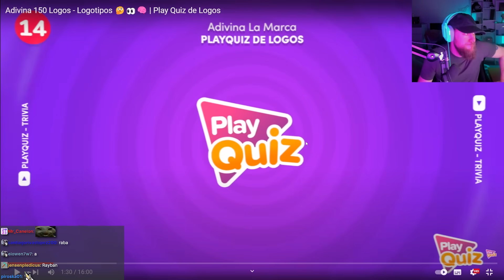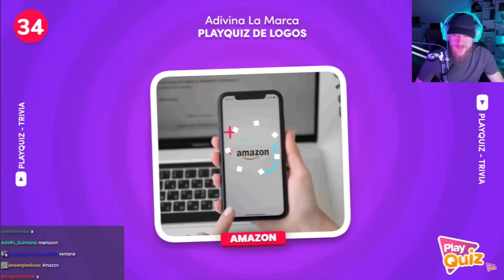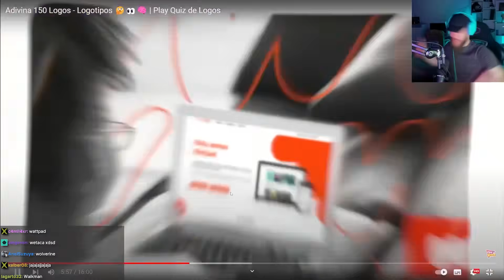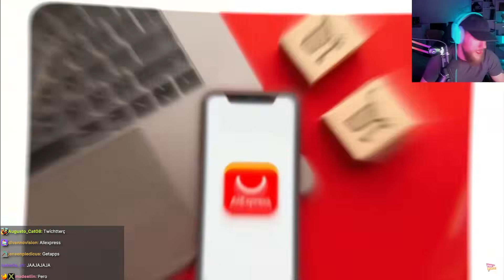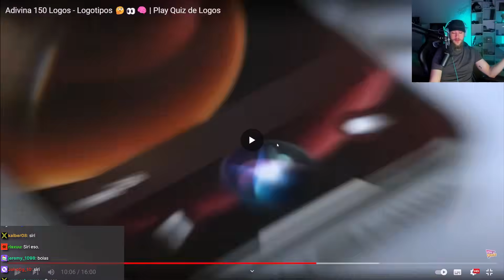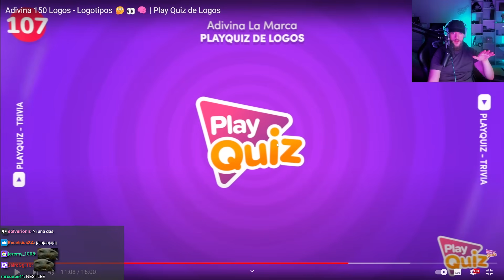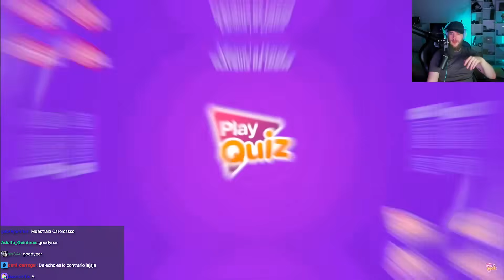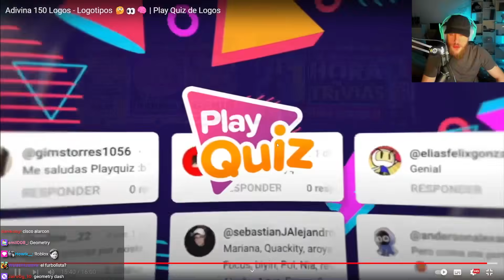Adivina el logotipo (soy buenísimo) | PLAY QUIZ | CAROLA